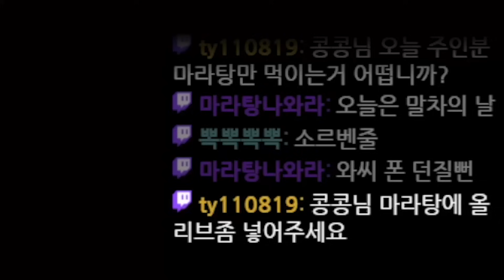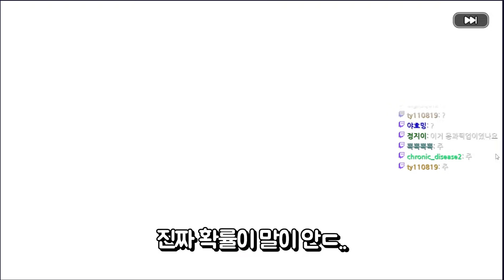😱요정왕도 골드치즈도 없는 똥망계정;; 실화인가요? 급하게 살려보겠습니다ㅋㅋㅋㅋ - [ 쿠키런 킹덤 ]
주인분의 소망 이루어드렸습니다ㅋㅋㅋㅋㅋㅋㅋ

댓글이라도 달고가!!!

* 양띵TV 채널과 사생활 채널도 많이 들려주세요!